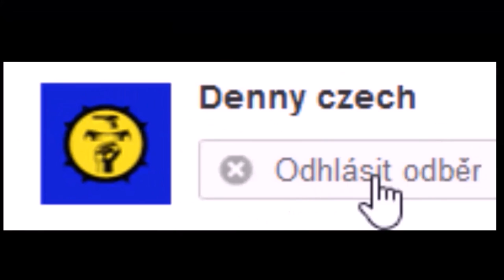5 + 1 EasterEggs - (Gta V) - (By Denny) - (PS3) - (CZ)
Takže čau lidi zdravím vás u nového videa ze série EasterEgg ´s a dneska si ukážeme 5+1 EasterEggů. Užijte si video.